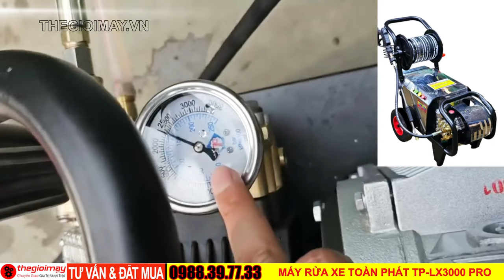Bán máy rửa xe cao áp chuyên xịt rửa xe lớn Lõi đồng Bảo hành 12 tháng Toàn Phát TP-LX3000 PRO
✅ Máy rửa cao áp Toàn Phát TP-LX3000 PRO là máy phun xịt cao áp có khả năng làm sạch tuyệt vời những vật dụng nhiều chi tiết và khó tiếp cận nhất.
✅ Sản phẩm còn được ưa chuộng nhờ tiết kiệm nước đáng kể so với những loại thông thường. Dây bố thép dài 15m giúp bạn có thể làm sạch những khu vực rộng hơn.

✅Ưu điểm máy rửa xe cao áp toàn phát 3Kw TP-LX3000 PRO
 ✔️Máy rửa xe cao áp Toàn Phát TP-LX3000 PRO 1 PHA là sử dụng mô tơ 3.0kW-1440 Vòng/Phút 3 pha TOÀN PHÁT 100% dây đồng, đầu bơm với mặt đồng dày hơn cho khả năng chịu áp lực cao.
✔️Toàn bộ phần đầu máy được thiết kế chắc chắn, làm mịn các góc cạnh, sơn tĩnh điện.
✔️Đầu bơm piston sứ Ø20mm vận hành êm ái, mạnh mẽ bền bỉ theo thời gian
✔️Trang bị sẵn 4 loại béc phun phù hợp với các nhu cầu sử dụng khác nhau.
✔️ Máy có thế sử dụng bơm nước nóng 400 -500
✔️Thiết kế bền bỉ, đa chức năng.
✔️Máy được trang bị nhiều chức năng an toàn và vô cùng tiện lợi cho người sử dụng.

✅Thông số kỹ thuật của máy rửa xe cao áp Toàn Phát TP-LX3000 PRO
✔️ Áp suất cực đại: 150Bar
✔️ Áp suất làm việc: 130-140Bar
✔️ Lưu lượng: 15 Lít/phút
✔️ Tốc độ động cơ: 1450 Vòng/phút
✔️ Điện áp làm việc: 220 V
✔️ Công suất động cơ: 3000W
✔️ Piston Sứ: Ø20 mm
✔️ Chiều dài dây cao áp: 15 Mét
✔️ Béc phun: 0°-15°-25°-40°
🔹-- CÔNG TY CỔ PHẦN CÔNG NGHỆ THẾ GIỚI MÁY
💥💥BÙ GIA MẠP, BÙ GIA MẬP, BÌNH PHƯỚC
☎️☎️ Chuyên gia tư vấn: 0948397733